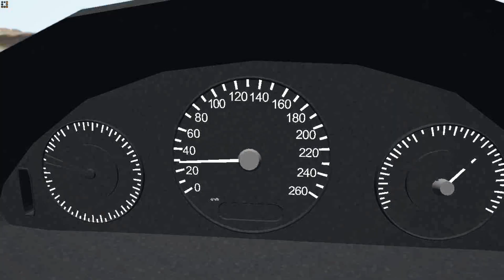Car and Truck Crashes #19 - BeamNG Drive | BeamNG Gaming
Hello and Welcome to today's beamng drive video! A lot of time and effort went into making this video, so I would appreciate feedback in the comments below.  BeamNG.drive is the most authentic automobile simulator software on the market. These videos are made to showcase the impressive graphics and physics the simulator has to offer, aswell as to improve traffic awareness.  My videos are inspired by creators like: Nsyd Gaming, Patrick Zeugirdor, Serginko, Beamng Crash Simulations and BeamNGTV Today's video is very exciting! Do not miss this video No humans were injured during the making of the video.

The story of the game: The main character of the video moves madly and crushes all the policemen in front of him, but at the end of the video, the policeman destroys him with a special car with a gun!

beamng drive mods:
Singing Man Car Crash: Truck MAN TGS Euro
Police car mod: BMW 3 series and DH Hyper Bolide
People car: Mercedes-Benz e280

The following topics are covered in this video:
beamng
nissan patrol beamng
beamng ford f150
car crashes and dangerous driving
laptop that can run beamng drive
best laptop for beamng drive
beamng geforce now
beamng drive iphone
beamng drive ios
beamng drive google drive
beamng crashes
crash,accident,cars,realistic,real life,funny moments,crash boom punk,beamng crash

Epic YouTubers BeamNG drive:
BeamNG Gaming
Crash Frontier
BeamNG @beamng
Beamng Crash Simulations
Patrick Zeugirdor
BeamNG-FUN
Crashboompunk
Pro Express
beamng nation
H.S.P. digital
BeamNG-FUN @BeamNG-FUN
smashchan
Crash driven
smashchan

How to make a video: First, I make a scene, then I record it with msi afterburner software and edit it with Filmora software.

Please note that the creators of BeamNG.drive allows for game owners to create, upload, and monetize gameplay videos on YouTube. More info on this can be found

singing man car crash beamng drive
beamng drive singing man crash
car and truck crashes #01 - beamng drive
car and truck crashes beamng drive